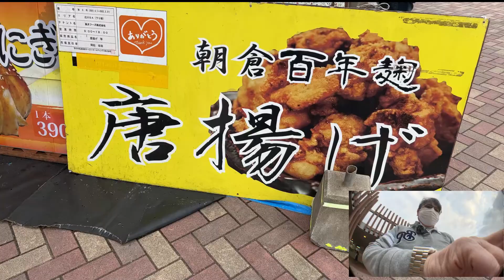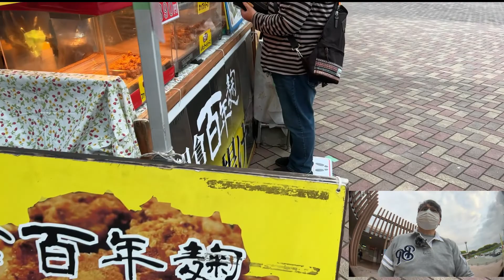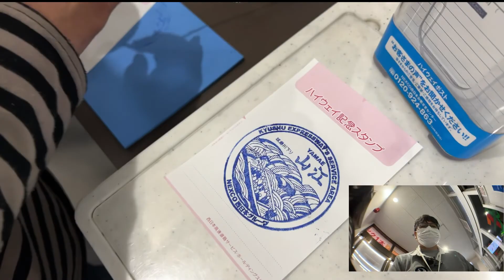南九州 楽しい！！ 軽キャン ラクーンで九州へ無計画旅行 その1 キャンピングカー 旅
キャンピングカー 旅

楽しい！！ 軽キャン　ラクーンで九州へ無計画旅行
休みが取れたので2年ぶりの九州へ向けて車中泊で無計画なドライブを楽しみました。
その１はまだ行き先が決まらないままただ南下します。
車中泊は楽しいな